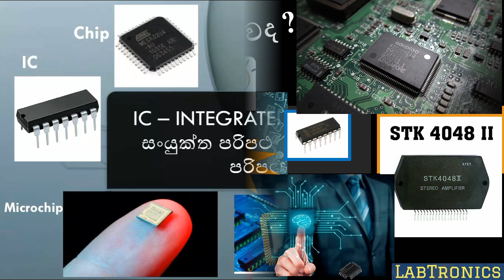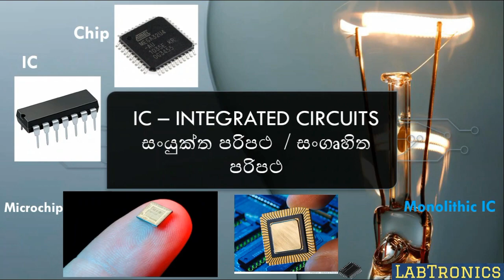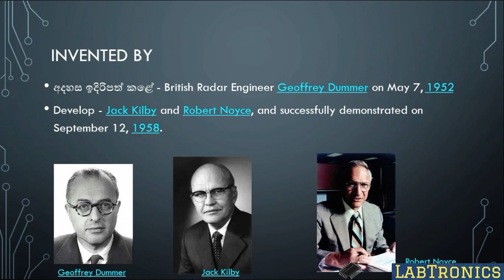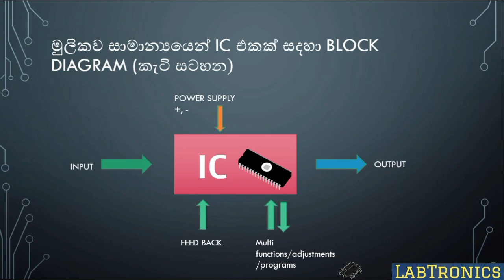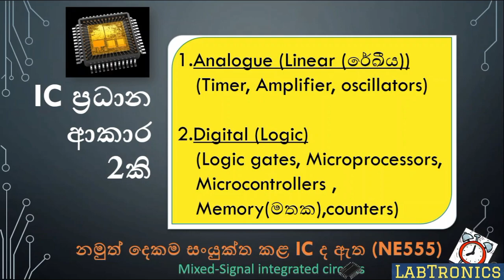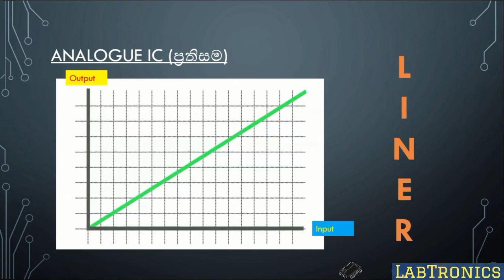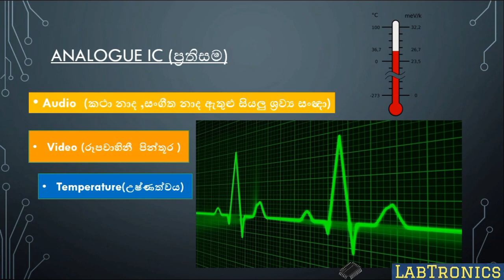IC in sinhala part 1 | Intergrated Circuit in sinhala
IC එකක් කියන්නේ මොකක්ද ඉතිහාසය කොහොමද ? IC පිළිබදව ඔබේ දැනුම අලුත් කරගන්න එකතු වෙන්න මා සමග….